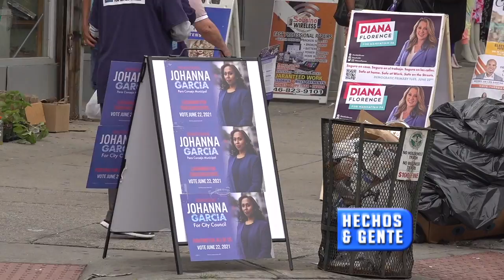Tirso Santiago Pina